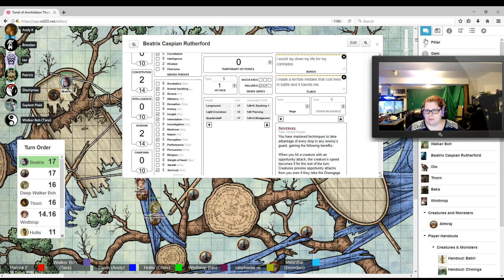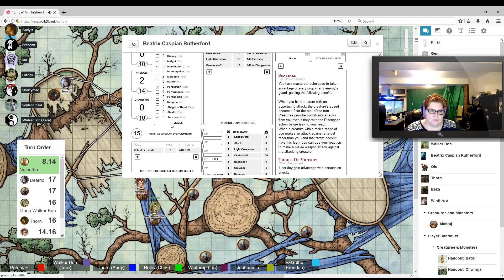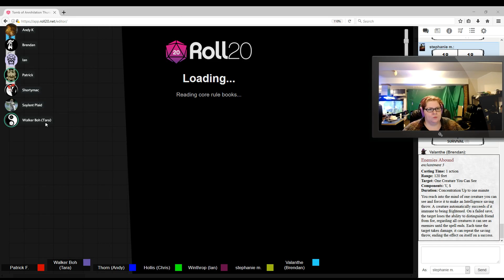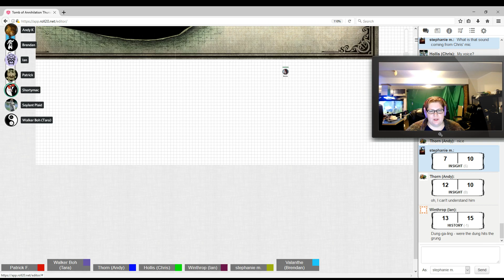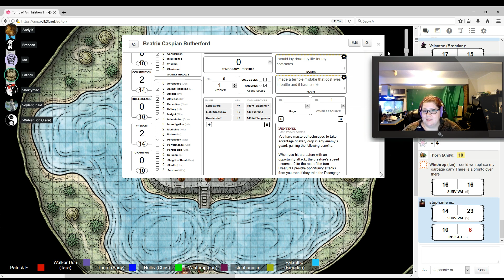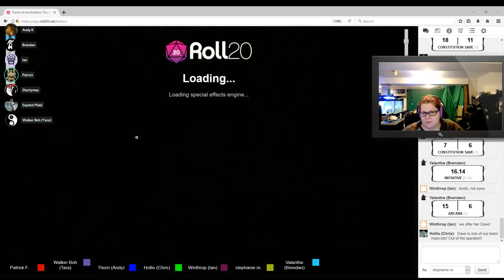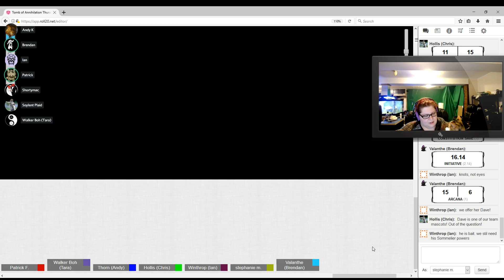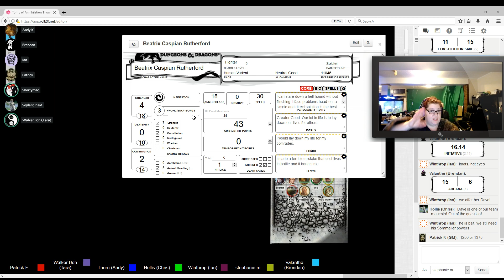Tomb of Annihilation 5e - roll20 - March 29, 2018